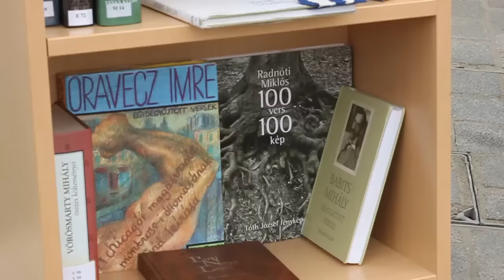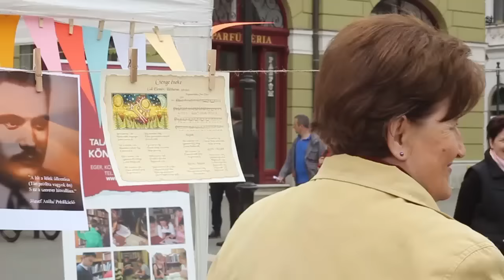„Posztolj verset a térre!” Egerben